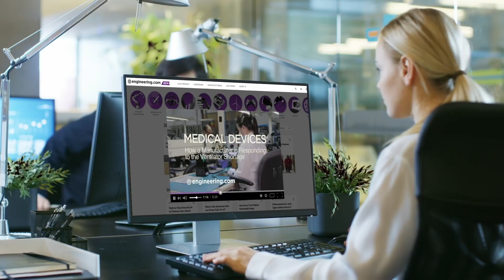The Second Industrial Revolution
At the recent RAPID + TCT additive manufacturing event, SME chief executive officer Bob Willig spoke with engineering.com about the future of additive technology, the challenges facing American manufacturing post-COVID and the future of the industry in an age of AI and automation. And the future looks very bright.

STEM GAMES:
Play some fun engineering-based STEM games on engineering.com: